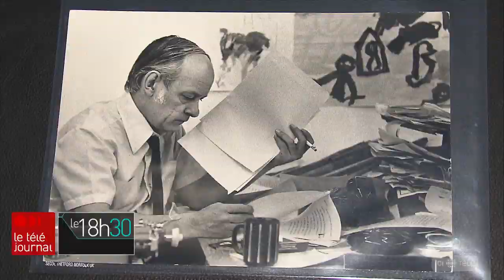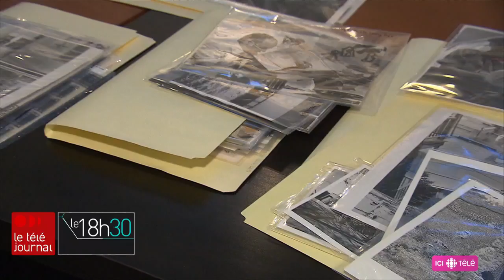Un maître de la photo de presse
Le photojournaliste Antoine Desilets, qui a notamment travaillé à La Presse dans les années 60 et 70, est mort jeudi entouré de ses proches. Primé maintes fois sur diverses tribunes, il a donné son nom aux prix qui honorent chaque année les photographes ayant produit les meilleures photos de presse au Québec. Le reportage de Louis-Philippe Ouimet.